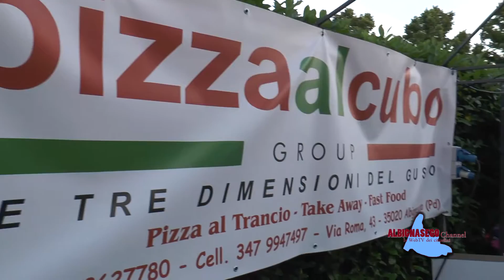SVR Festa 10 anni PuntoA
Tanti anni sono passati da quando l'Associazione commercianti PuntoA ha iniziato a promuovere i commercianti di Albignasego. Con questa serata di festa e gastronomia si conclude i ciclo di tre manifestazioni.